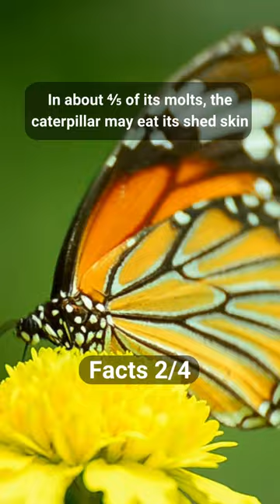Interesting Facts About Monarch Butterflies #2